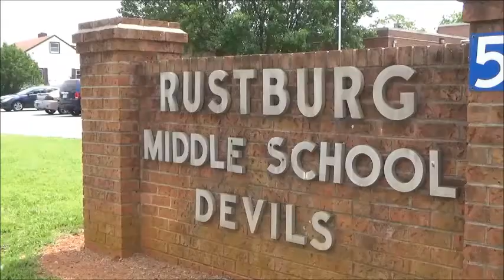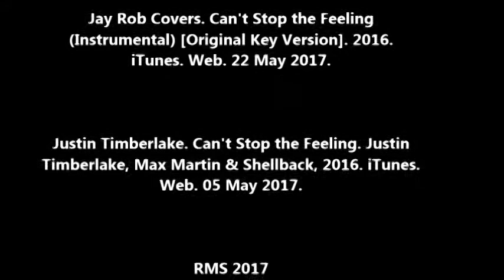RMS CANT STOP THE FEELING 2017 EDITED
A video produced by Rustburg Middle School for incoming sixth graders